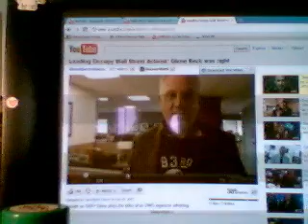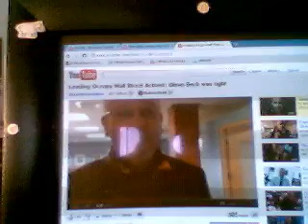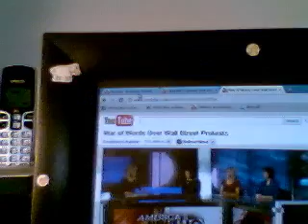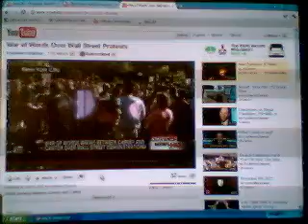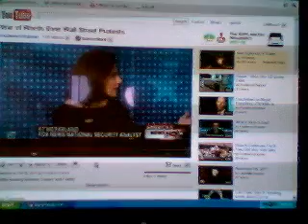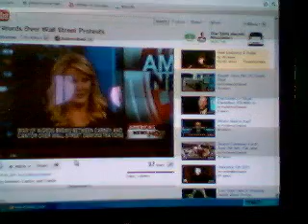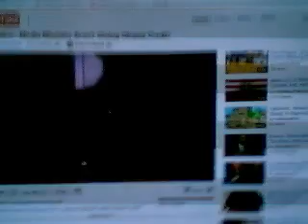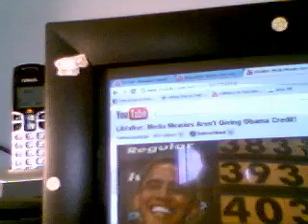All‐New Final Closing TimeFactor Video Commentary Thoughts: 10/25/11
Ep.143: The War of Worlds Over Wall Street Protesters & The Media